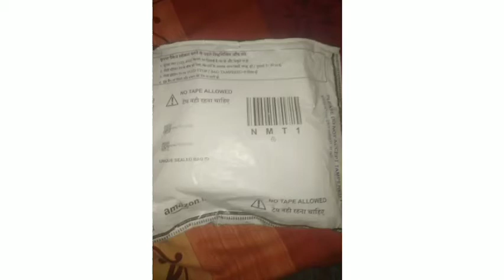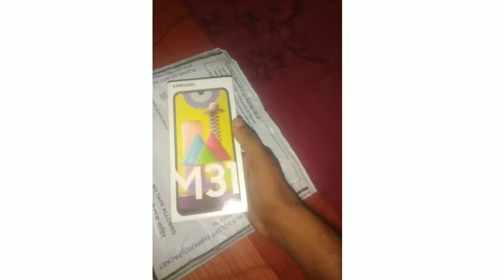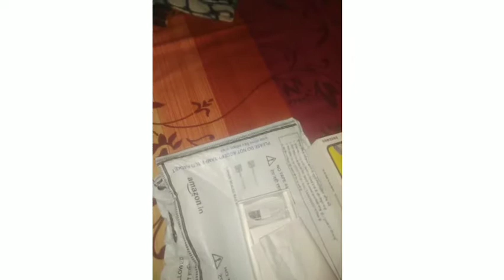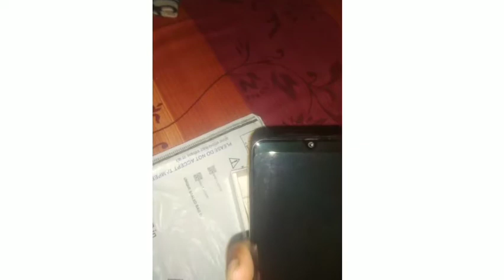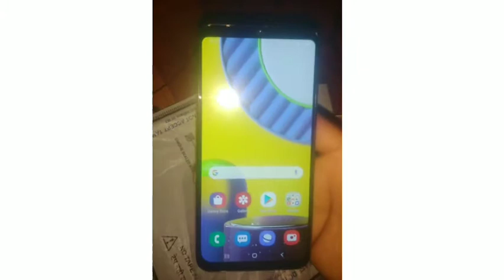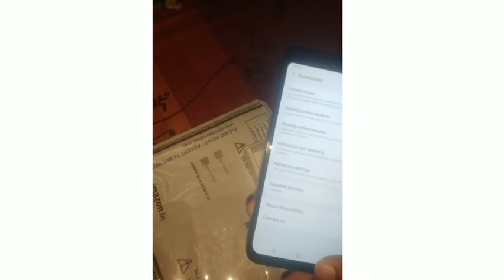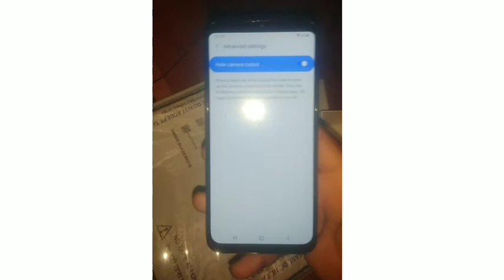I BOUGHT NEW SMARTPHONE !! FROM MY YOUTUBE MONEY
मेने अपनी youtube की first payment से अपना samsung galax m31 buy किया है।

आप मे से जो भी यूटूबर्स है वो कम्मेंट्स करके जरूर बताएं कि Samsung galaxy m31 से Youtube के video shoot अच्छे से होंगे या नही।